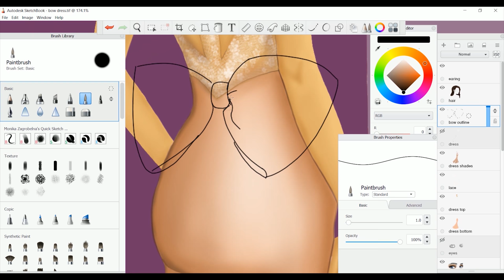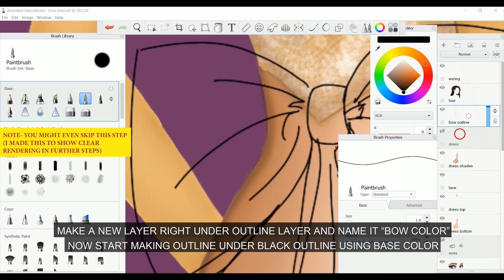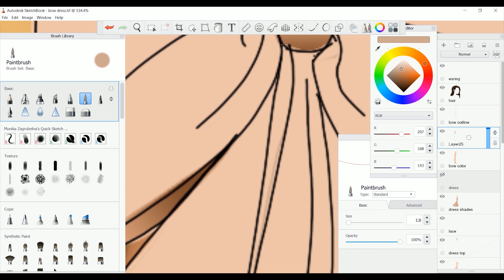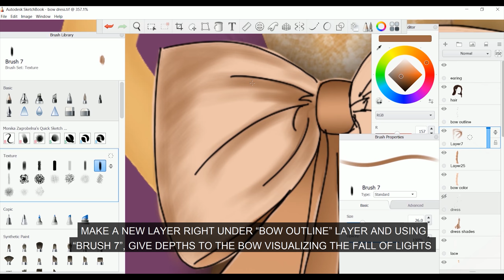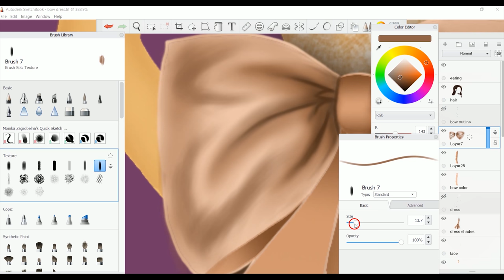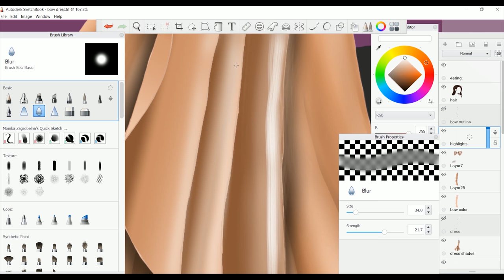How to make a Satin Bow Illustration - Auto Desk Sketchbook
Hello viewers, In this video i have shown simple techniques to add prints and sheer in a Digital Fashion Illustration in an easiest software AUTODESK SKETCHBOOK.

Gadget used - Huion Inspiroy H1161 Drawing Tablet